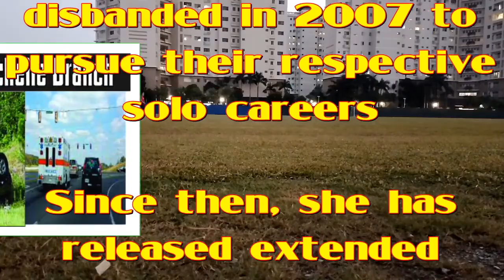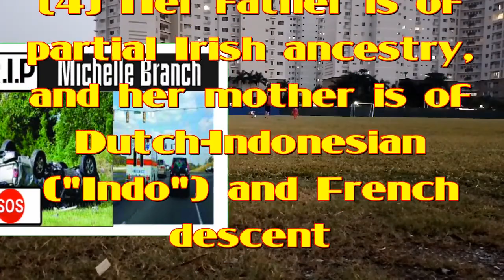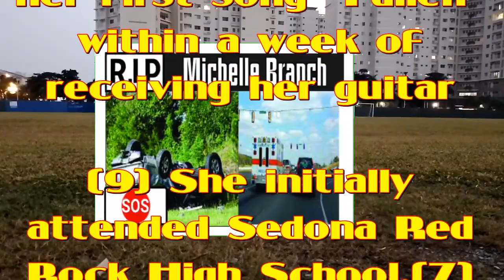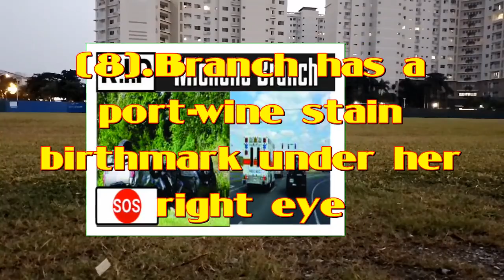Michelle Branch ! Too shocked!